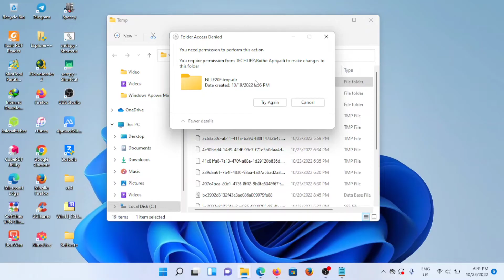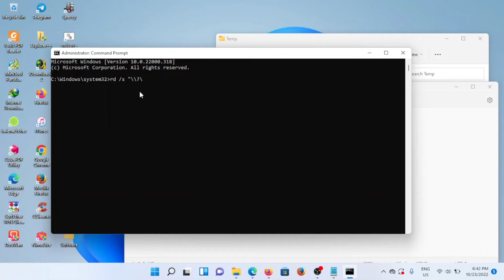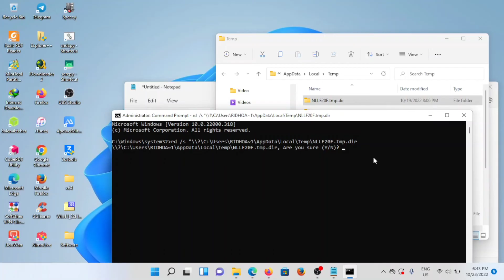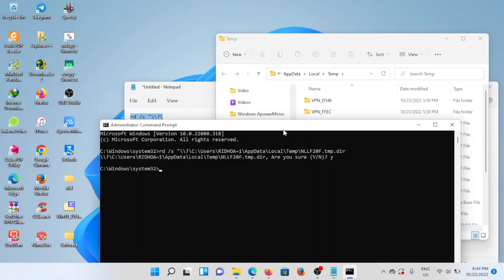Cara Menghapus Folder Yang Tidak Bisa Dihapus Di Windows 11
Kamu kesulitan untuk mendelete folder yang tidak bisa dihapus?
Nih akang kasih tau cara mendeletenya hanya dengan command promt saja folder yang bandel tersebut langsung hilang

berikut scriptnya :  rd /s "\\?\